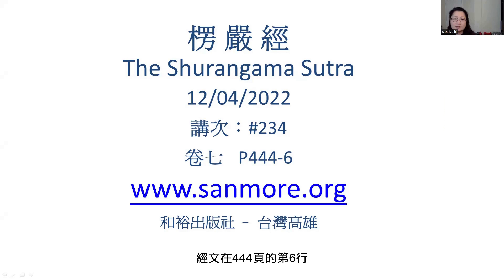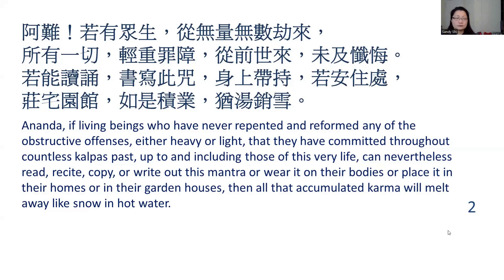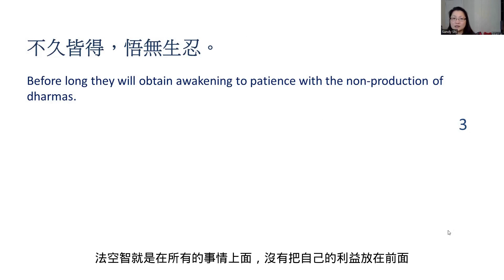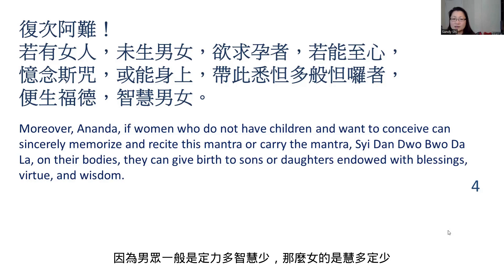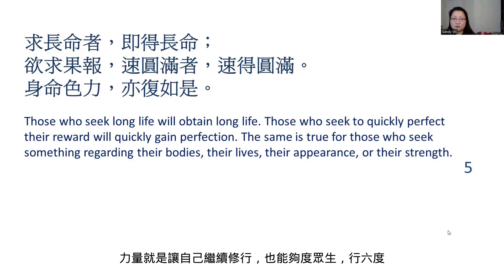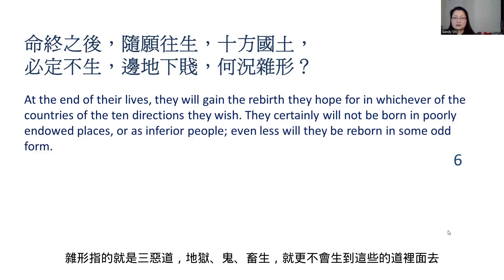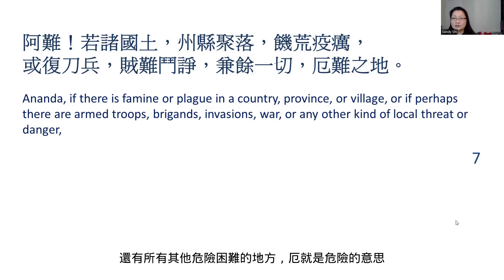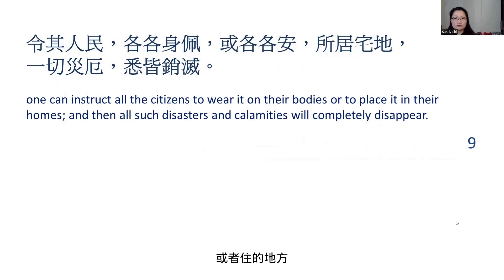楞嚴經 #234 請楞嚴咒之七 施秀華